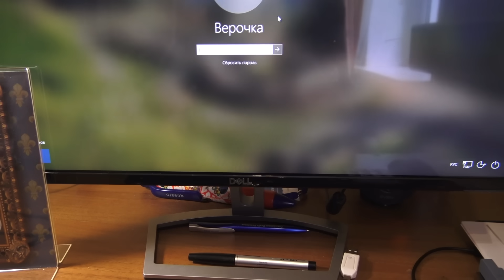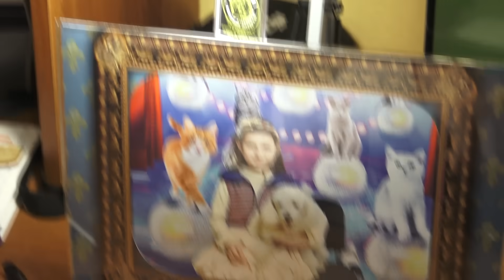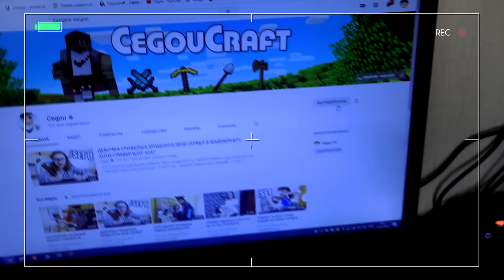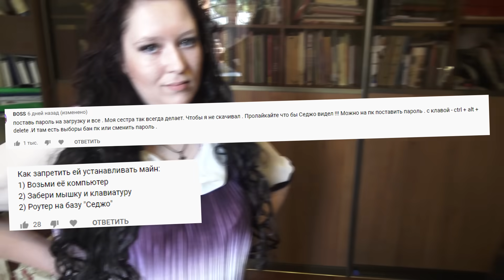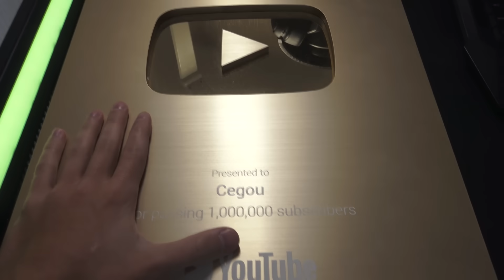Я ЗАБЛОКИРОВАЛ КОМПЬЮТЕР ДЕВОЧКЕ ГРИФЕРШЕ В РЕАЛЬНОЙ ЖИЗНИ!| АНТИ-ГРИФЕР ШОУ #266